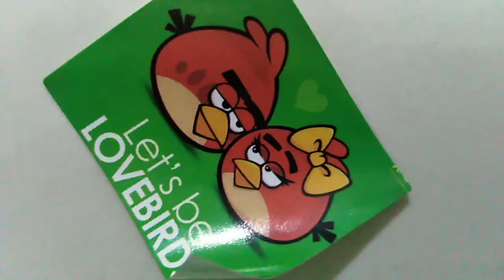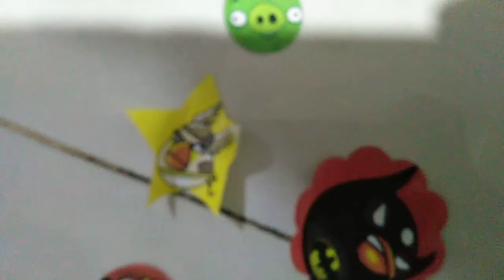ANGRY BIRDS Characters || D'MARAVILLAS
Mhel started to love angry birds at 2-yr old and draw them at 3 Yr old